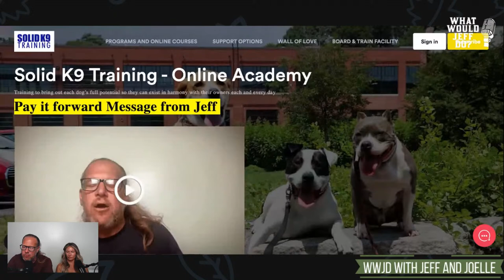What Would Jeff Do? #941 dog training q&a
Ask any dog training question and get the non sugar coated answer. Real results for real families struggling with real problems